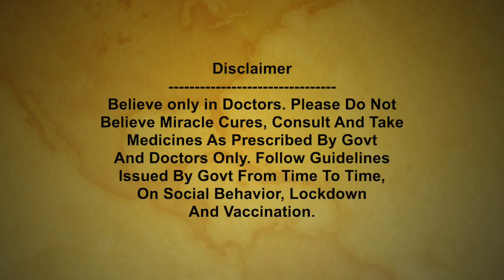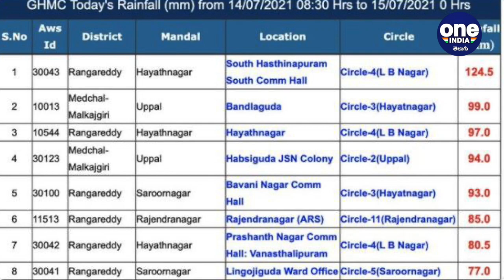HyderabadRains: 24 గంట‌ల్లో భారీ వ‌ర్ష‌పాతం.. పలు జిల్లాల్లో అతి భారీ వర్షాలు|KTR | Oneindia Telugu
HyderabadRains: Heavy Rain Lashes Hyderabad, Several Areas Witness Excessive Waterlogging in Last 24 Hours

రాష్ట్రవ్యాప్తంగా విస్తారంగా వ‌ర్షాలు కురుస్తున్నాయి. గ‌త 24 గంట‌ల్లో ప‌లు చోట్ల భారీ వ‌ర్ష‌పాతం న‌మోదైన‌ట్లు ఐటీ, పుర‌పాల‌క శాఖ మంత్రి కేటీఆర్ ట్వీట్ చేశారు. హైద‌రాబాద్‌లో ఎడ‌తెరిపి లేకుండా వ‌ర్షాలు కురుస్తున్న నేప‌థ్యంలో డీఆర్ఎఫ్ బృందాలు, ఇత‌ర అధికారులు ఎప్ప‌టిక‌ప్పుడు ప‌రిస్థితుల‌ను ప‌ర్య‌వేక్షిస్తున్నార‌ని కేటీఆర్ పేర్కొన్నారు. హైదరాబాద్ నగరాన్ని భారీ వర్షం ముంచెత్తింది. ఇళ్లలోకి వరద నీరు చేరడంతో పలు ప్రాంతాల్లో ప్రజలు ప్రాణాలు అరచేతిలో పెట్టుకుని సురక్షిత ప్రాంతాలకు తరలివెళ్లారు. భారీ వ‌ర్షాల నేప‌థ్యంలో స‌మ‌స్య‌లు ఎదురైతే.. 100కు లేదా 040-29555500 నంబ‌ర్ల‌కు కాల్ చేయాల‌ని న‌గ‌ర పౌరుల‌కు కేటీఆర్ సూచించారు.